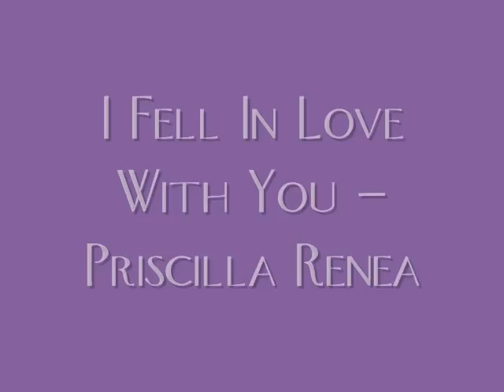Boo Boo Stewart 0013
Boo, you are an irreplaceable person in my life. It's really as simple as that :)  -- The e in are came off, and so did the u on you in the credits. I can't fix it. Gr. Haha. -- I hope you all like it!